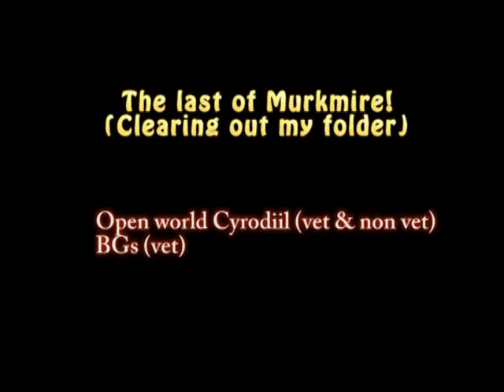ESO PvP: The last of Murkmire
The last few clips from the Murkmire patch. I needed to clear out my folder to make way for better clips in the future.

Xbox NA